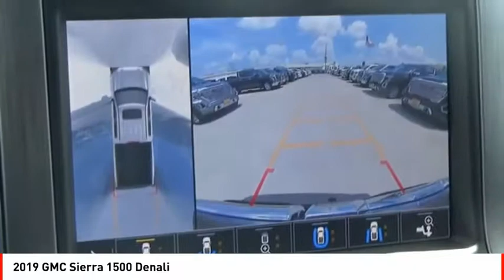2019 GMC Sierra 1500 Houston TX Z361803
2019 GMC Sierra 1500 Denali

You'll love getting behind the wheel of this 2019 GMC Sierra 1500 Denali, which is complete with amenities such as a backup sensor, push button start, remote starter, backup camera, blind spot sensors, parking assistance, Bluetooth, a navigation system, braking assist, and dual climate control.  It comes with a 8 Cylinder engine.  This one's a deal at $56,542.  This one's a keeper. It has a crash test safety rating of 4 out of 5 stars.  The exterior is a ravishing satin steel metallic.  Interested? Call today and take it for a spin!